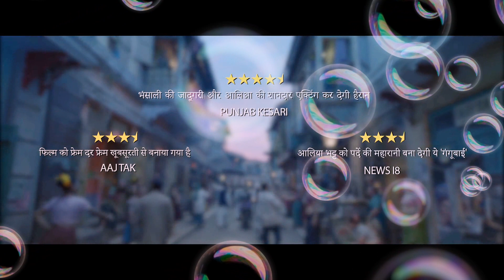Gangubai... WhatsApp status...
Gangubai fame...